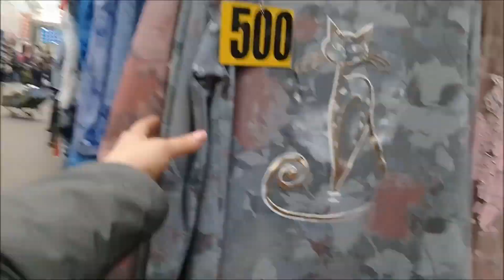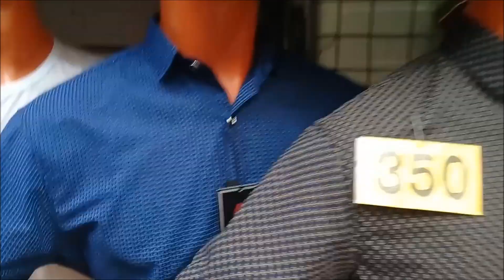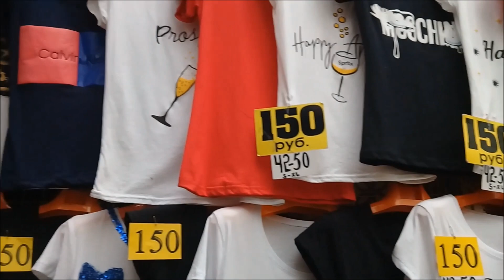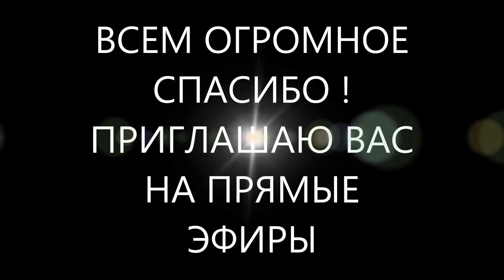САДОВОД/ОДЕЖДА ЖЕНСКАЯ И МУЖСКАЯ/ДЕШЕВЫЙ РЯД/НОВИНКА 2019Г/АПРЕЛЬ/МОСКВА